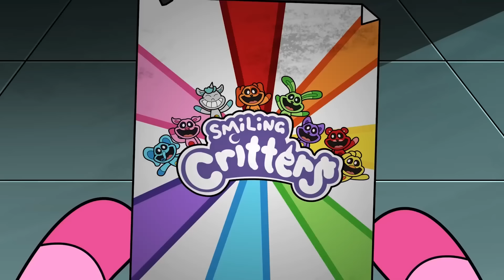스마일링 크리터스의 복수 [파피플레이타임 3 애니메이션]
게임툰즈 파피플레이타임 챕터3 크리터스의 복수 애니메이션 한글 더빙 영상입니다.
* 원작채널 : @GameToonsOfficial
* 유료음원